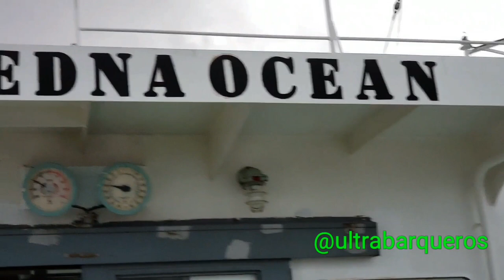Container Ship "MAERSK LABERINTO"/Bulk Carrier Ship "SEDNA OCEAN"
RioDeLaPlata Argentina - 13th. December 2018.

On this video (with original sound), you can watch the Container Ship "MAERSK LABERINTO" underway using Engines, inside the PuntaIndioChannel

This video was filmed from the Bulk Carrier Ship "SEDNA OCEAN" - Flag: Panamá - Official Number: 43203-11 - IMO Number: 9542685.-

Time: 19:35 /19:45 Local Time.

Special appreciation to the Master of the Ship "SEDNA OCEAN", Mr. Rex P. TUPAS, his Officers and the rest of his Crew.

Special appreciation to the Master of the Ship "MAERSK LABERINTO", his Officers and the rest of his Crew.

Special thanks to the Rio de la Plata Pilot Mr. Hugo GOLINELI.

This account recommends watch the others eigth (8) videos of similar Ship, with the following titles:

1) Container Ship "ARGENTINO II" - Departure - Terminal 5 - Buenos Aires - Music: "EL CHOCLO"- Villoldo.- Please, watch on @YouTube

2) Container Ship "E.R. DENMARK" - Departure from Dock Sud - 3rd. Berth - EXOLGAN Container Terminal - South Channel - Buenos Aires Harbour Argentina - Music: "HIGHWAY TO HELL" - AC/DC - Cover 2CELLOS with Steve VAI.- Please, watch on @YouTube

3) Container Ship "MAERSK LOTA" - Manoeuvring of Arrival - Approaching and Berthing at Terminal 4 of Buenos Aires Port - LUIGI BOCCHERINI - Musica Notturna delle Strade di Madrid".- Please, watch on @YouTube

4) Container Ship "MAERSK LINS" - "MONTEVIDEO" Harbour Uruguay /On board Pilot Boat "SEA LIGHT".- She was filmed from the Pilot Boat "SEA LIGHT", at MontevideoHarbour Uruguay on 28th August 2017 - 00:31 Local Time.- Please, watch on @YouTube

5) Container Ship "CAP SAN AUGUSTIN"- "MONTEVIDEO" Harbour/On board Pilot Boat "SEA LIGHT"- 14.July.2017. She was filmed from the Pilot Boat "SEA LIGHT", at MontevideoHarbour on 14th July 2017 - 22:54 Local Time.- Please, watch on @YouTube

6) Container Ship "MONTE ROSA" & General Cargo Vessel "PROVINCIAS UNIDAS" at "MONTEVIDEO" Harbour Uruguay - These two vessel were filmed from the Pilot Boat "SEA LIGHT" - 0446 Local Time - 17th. July 2017.- Please, watch on @YouTube

7) General Cargo Vessel "BBC EVEREST" - Unberthing Operation from Berth 5 - 5th. Terminal - North Channel - "Buenos Aires" Harbour Argentine Argentina / Music: "THESE ARE THE DAYS OF OUR LIVES" - QUEEN - Instrumental Cover.- Please, watch on @YouTube

8) General Cargo Vessel "CS FORTUNE" PasoBancoChico IntermedioChannel PuntaIndioChannel Recalada RioDeLaPlata Argentine Argentina - Music: "MUJER AMANTE" by "RATA BLANCA" - Instrumental Acoustic Cover.- Please, watch on @YouTube